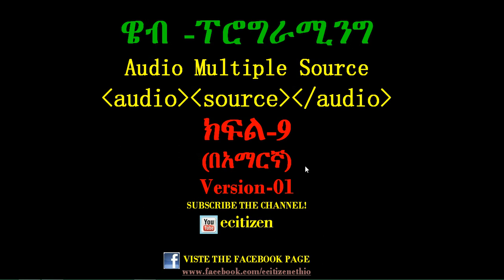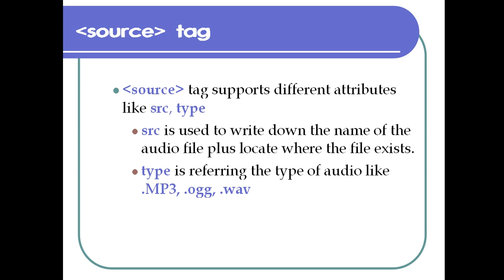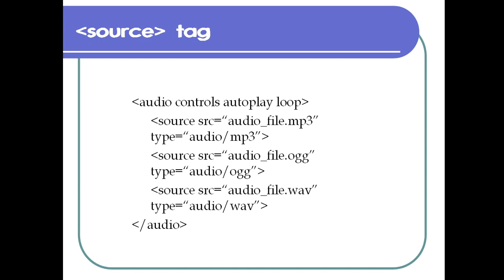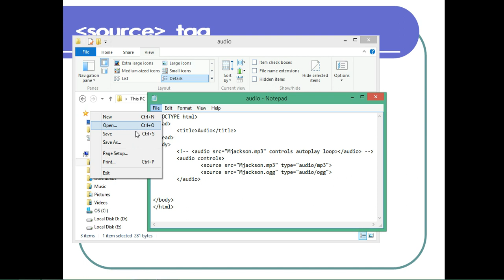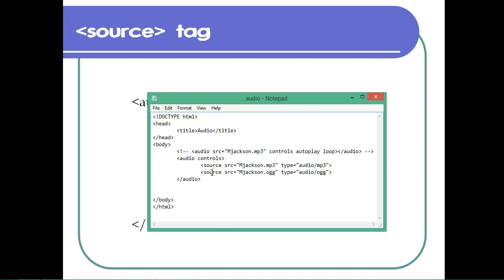html Multiple Audio Source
This video tutorial teaches you the techniques to embed more than one audio type to the web page. The main purpose of embedding more than one audio type is to let the audio content to play in most common browser with having browser compatibility issues. Further reading resource regarding the techniques of embedding more than one audio file is available in the following link